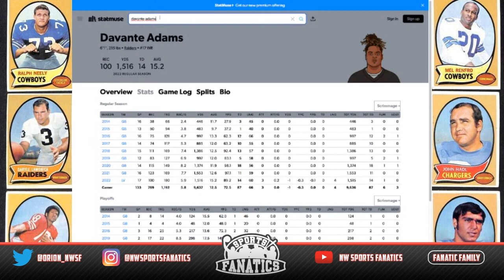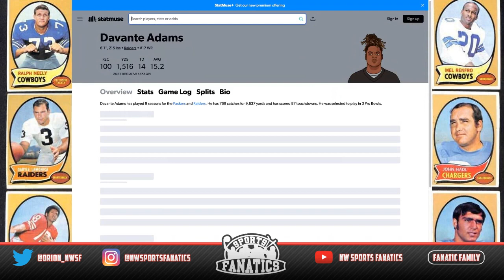NFL Top 5 Wide Receivers Going Into 2023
Who are the Top 5 Wide Receivers going into the 2023 Season ?

I Give My Full Breakdown With Stats and a Non Biased Opinion !